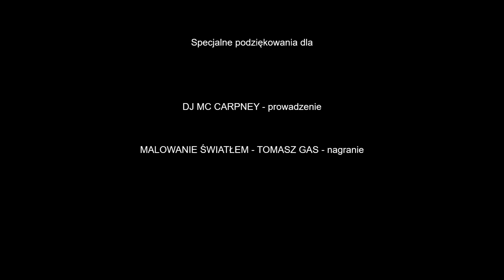Mistrzostwa Polski Aerial Hoop 2023, VIKTORIIA KOZYNENKO, Open Elite Novice Mixed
Mistrzostwa Polski Pole & Aerial 2023
III place, Aerial Hoop Open Elite Novice Mixed
Hoop: Sun Pole
Wideo: Malowanie Światłem - Tomasz Gas
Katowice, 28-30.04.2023